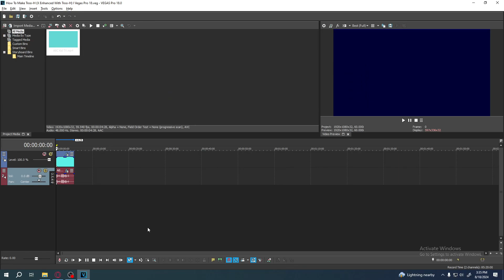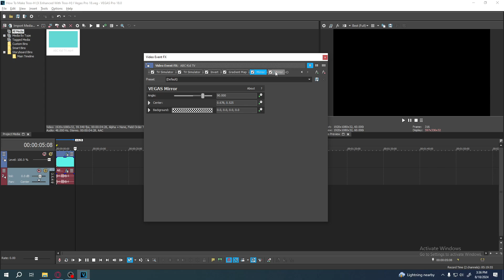How To Make Troo (H X Enhanced With Troo H) l Vegas Pro 18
Welcome to the official channel of Juicy Mango Edits! Get ready for a captivating entertainment experience like no other. Our diverse range of video categories will keep you engaged, including Gaming, Logo Creation and Reactions, Vlogs, Editing Tutorials, and much more!

At Juicy Mango Edits, we pride ourselves on being a family-oriented channel, providing content suitable for all ages.

Gaming:
Explore the latest and greatest mobile games of both past and present. From everyday mobile gaming content to exciting PC games like Minecraft and Roblox, we've got you covered.